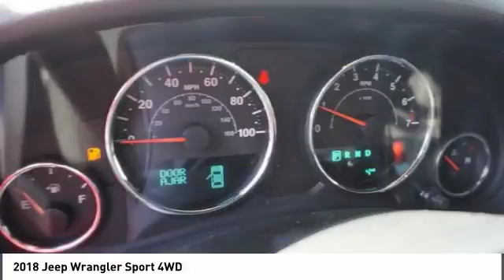2018 Jeep Wrangler Franklin TN L858375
2018 Jeep Wrangler Sport 4WD